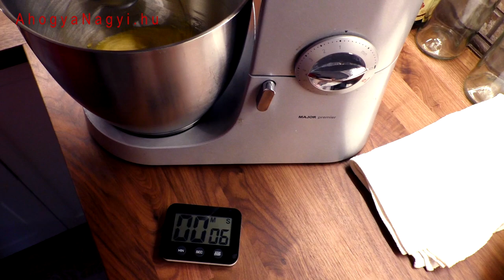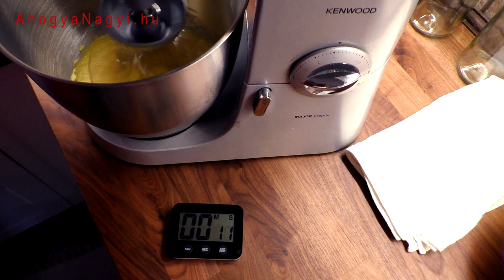Tojáslikőr (vodkából)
Karácsonyra készítjük, megédesíti az ünnepet.

Hozzávalók:
10 tojás sárgája
500 gr porcukor
500 gr tejszín (zsíros)
400 gr tej (zsíros)
1 liter  40%-os vodka
1 dl 40%-os rum
1 rúd vanília

Egészségünkre!